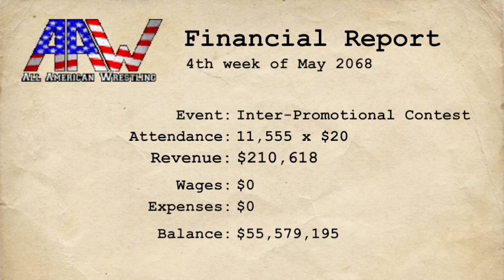Inter promotion Strong Style Wrestling Champ Arnold Schwarzenegger Vs. Reptilian (Last Laugh)